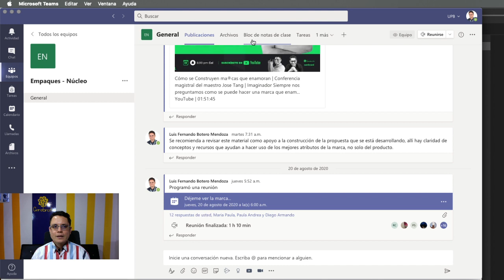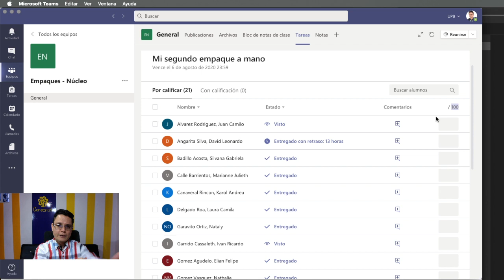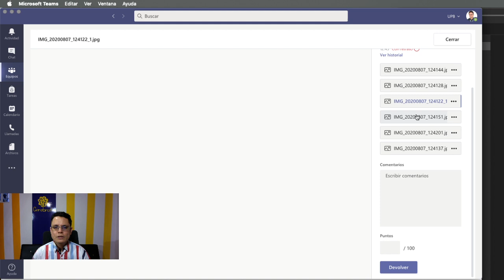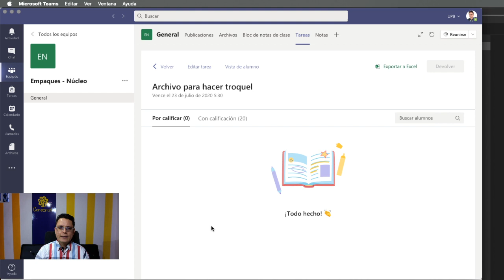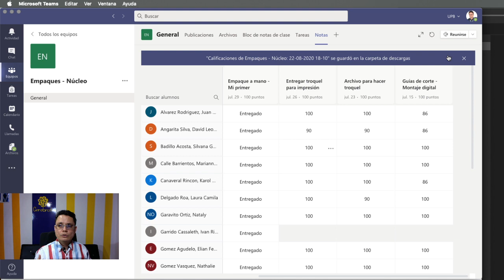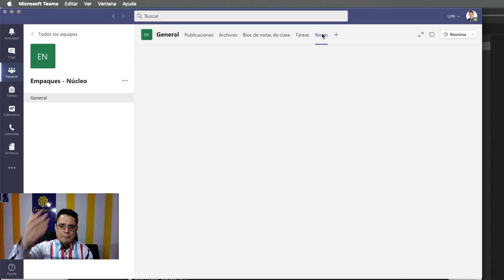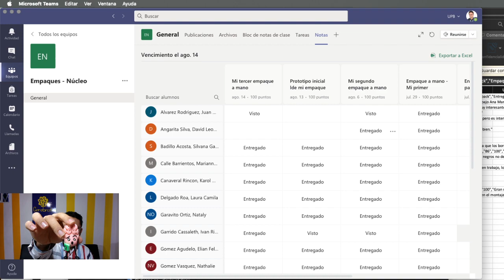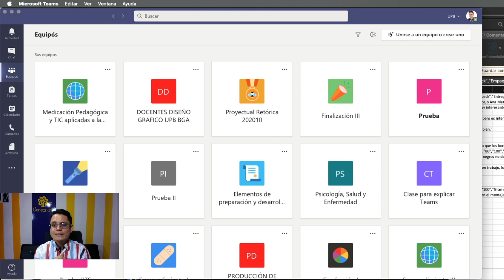Cómo calificar tareas 🤞 y ver el libro de calificaciones en Microsoft Teams 🤞 | Tutorial Teams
Una de las partes más importantes del proceso de enseñanza y aprendizaje es hacer el proceso de evaluación y como ya lo sabes la evaluación se compone de calificaciones y para los estudiantes es una realidad especial.
Acá el profesor Luis Fernando Botero Mendoza te deja el tutorial para calificar tareas paso a paso con todas las herramientas que te da Microsoft Teams, todo esto es para que sepamos ¿Cómo se califican tareas en Microsoft Teams?
Evaluar tareas en Teams.